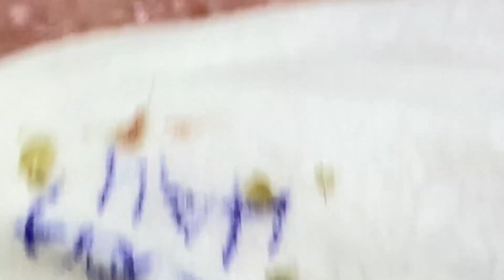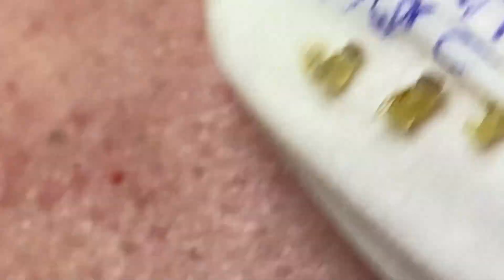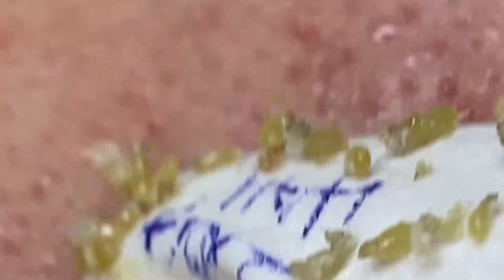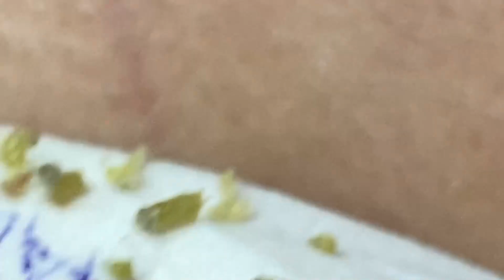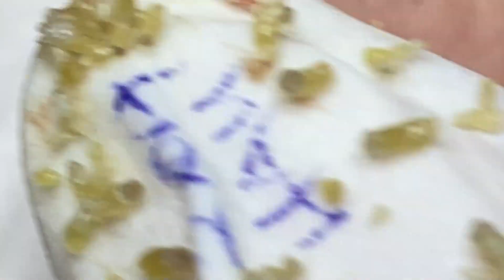𝐇𝐚𝐯𝐞 𝐀 𝐍𝐢𝐜𝐞 𝐃𝐚𝐲 𝐓𝐨 𝐘𝐨𝐮 # 2333